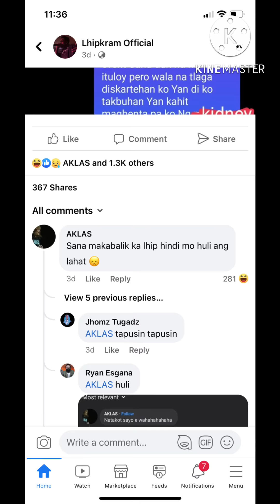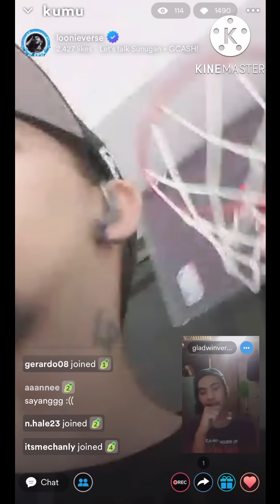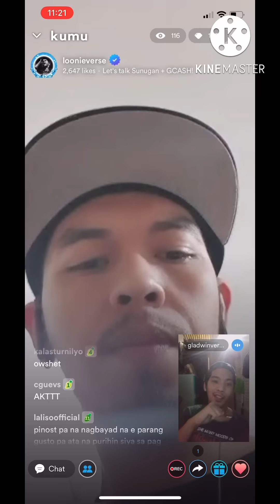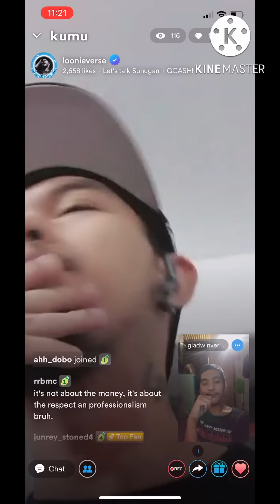Loonie nabadtrip kay lhipkram